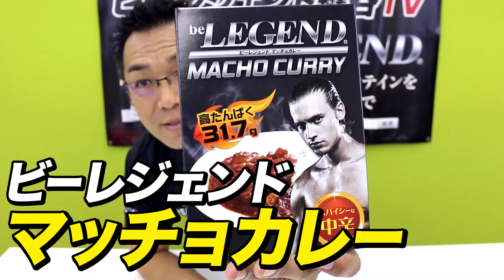【レビュー】ビーレジェンド マッチョカレー！【ビーレジェンド鍵谷TV】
■デザインと機能を両立したトレーニーのためのビーレジェンドアパレル